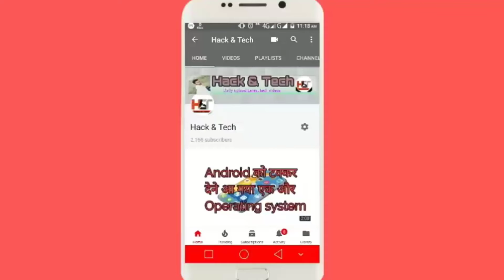अपना YouTube channel कैसे grow कराए? How to grow YouTube channel।Hack & Tech।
Hello dosto aaj m apko is video ki help se btaunga ki ap apne YouTube channel ko kaise grow kr skte h to please is video ko last TK jaroor dekhna